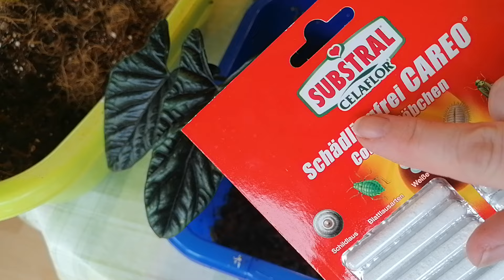Alocasie geschenkt???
Hallo,liebe Pflanzenfreunde!!! Herzlich willkommen zu diesem Video.Da ich wieder einmal Produkte in die Kamera halte,muss ich "DAUERWERBESENDUNG" hinzufügen.ich bekomme nichts dafür,zeige nur,womit ich selber arbeite,was ich gut finde oder ausprobieren möchte.Also,viel Freude und Spaß(ich hatte den beim Bulbenzählen);),eure Nelli